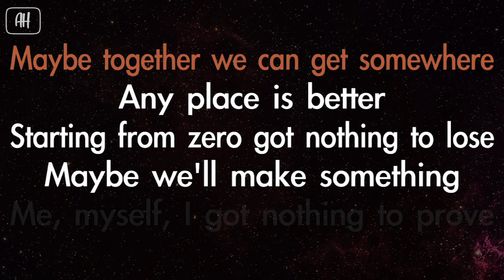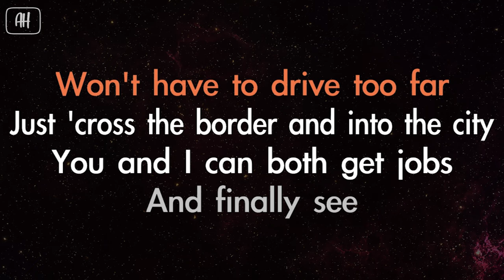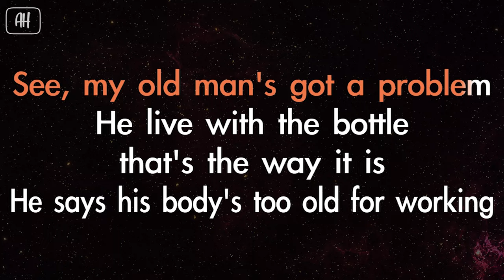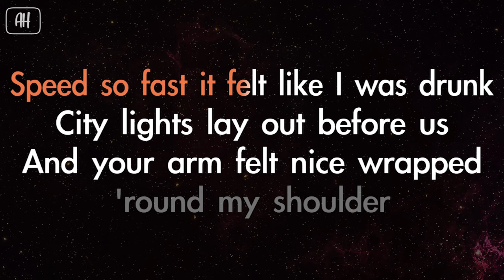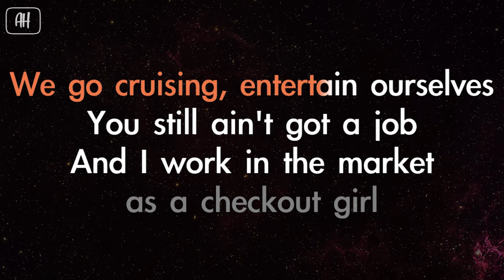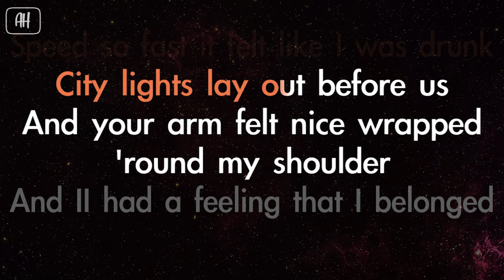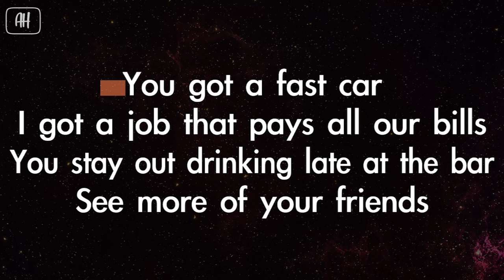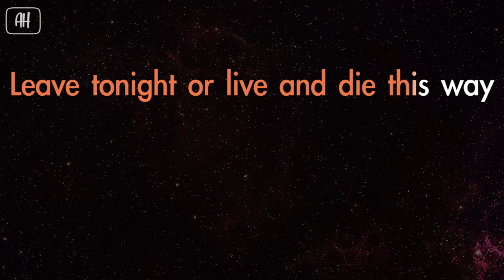Tracy Chapman - Fast Car (Karaoke/Acoustic Version)